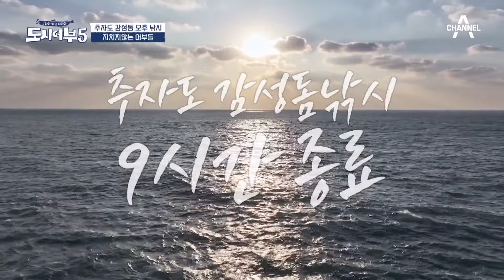((대국민 사과)) 경하다 추규야.. 스스로 보기에도 민망한 과거 고백ㅋㅋ | 도시어부5 27 회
((대국민 사과)) 경하다 추규야..
스스로 보기에도 민망한 과거 고백ㅋㅋ